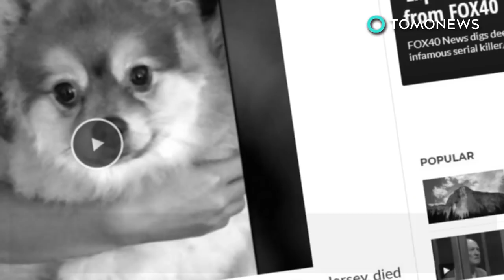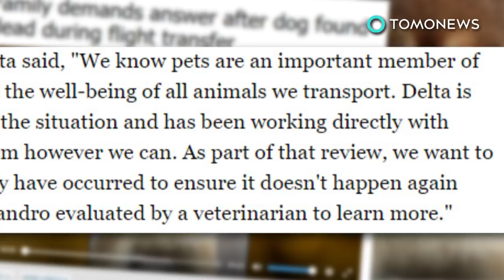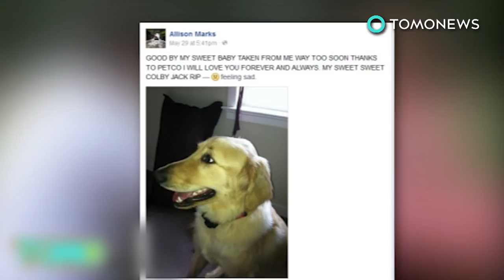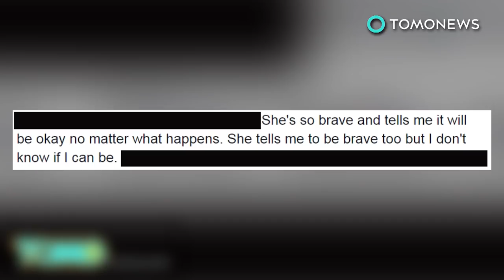Pet pomeranian dies during flight transit in Michigan - TomoNews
MICHIGAN — A man and his girlfriend were devastated when they found their dog that had been placed on a Delta flight had passed away during a layover.